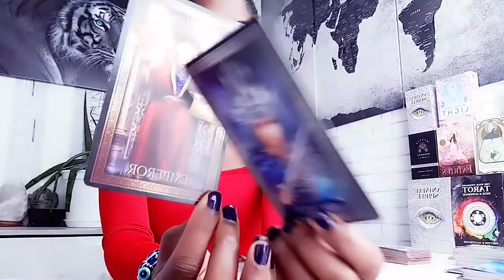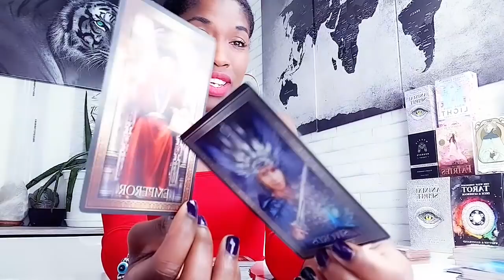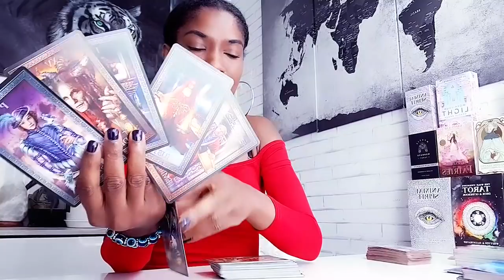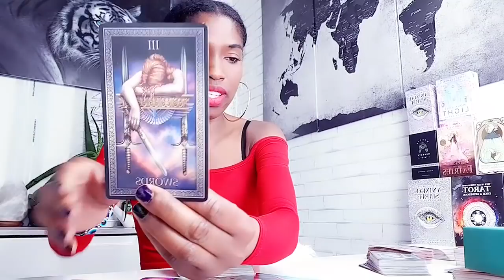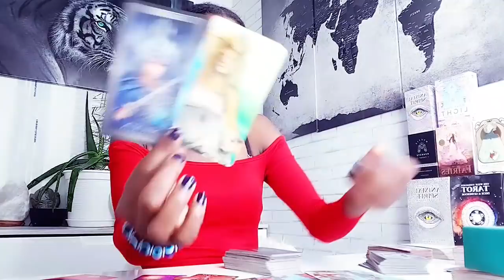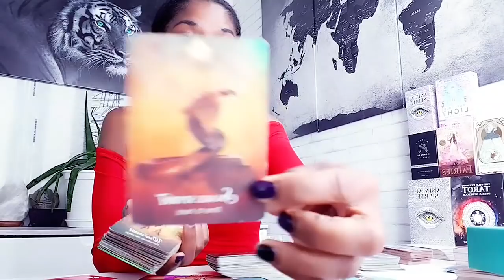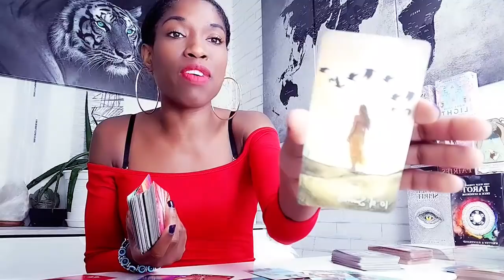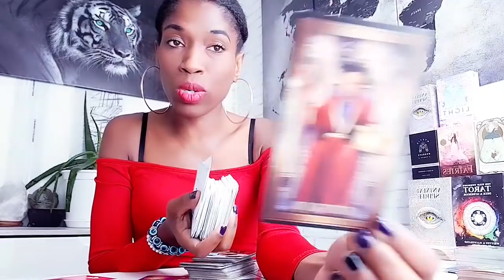Urgent!! Karmic Slept With 69 Men 😱Your Divine Masculine walks away!